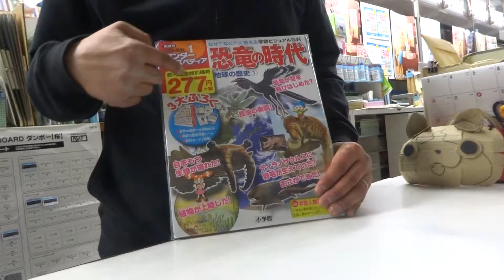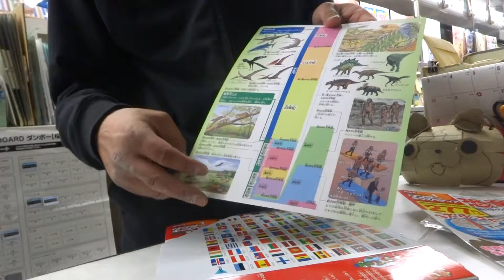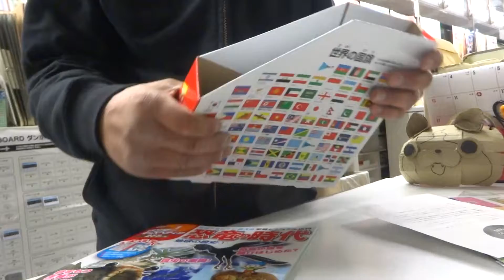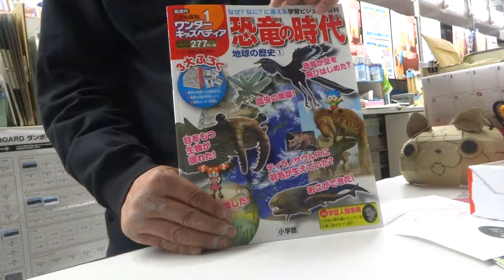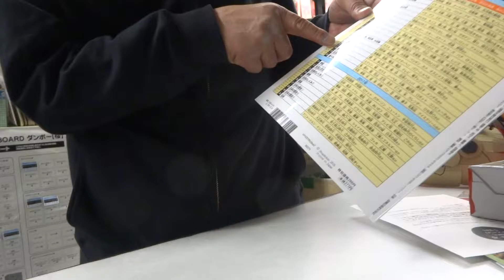小学館ワンダーキッズペディア１号の紹介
３月に創刊し大好評の小学館ワンダーキッズペディア１号です。
なんと！１号はラックもついて２７７円＋税